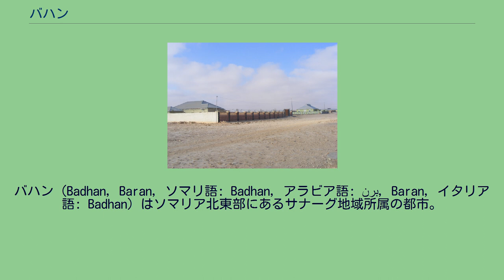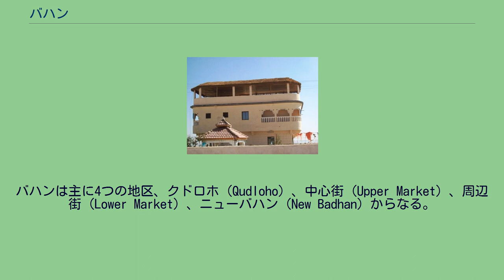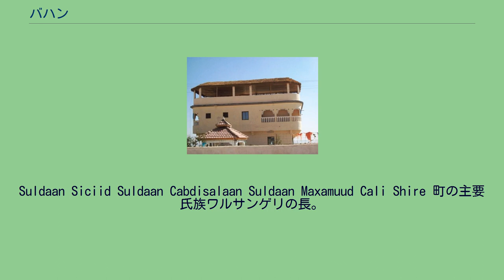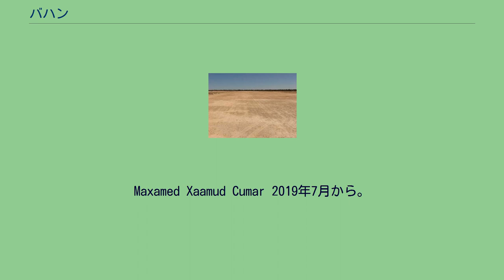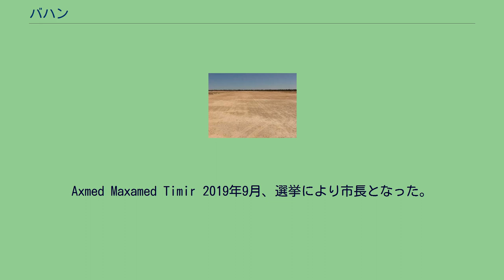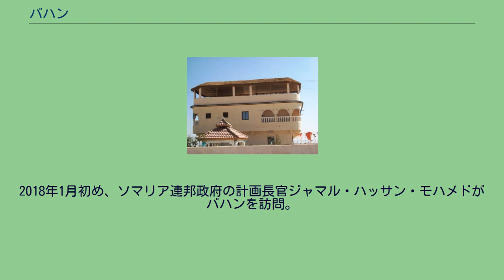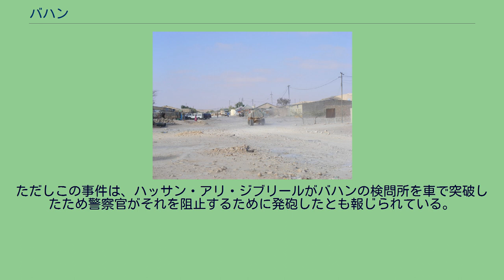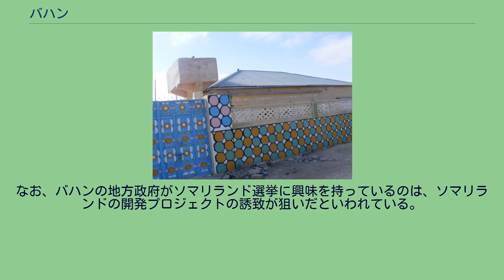バハン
バハン（Badhan, Baran, ソマリ語: Badhan, アラビア語: برن‎, Baran, イタリア語: Badhan）はソマリア北東部にあるサナーグ地域所属の都市。
2007年7月、プントランドから独立宣言をしたマーヒルの首都となったが、2009年1月に再びプントランドに戻っている。
2019年8月に、それまでソマリランド軍として活動していた一軍がプントランドに寝返り、以後はプントランドの影響が強くなった。
2019年のユニセフの報告書でも、バハンはプントランドの扱いである。
バハンは海岸から南方100キロメートルぐらいの位置にあり、海岸との間に標高1800メートルほどのカルマドー山脈があるので海は見えない。
ソマリア内戦以降、バハンは避難民の流入により規模がむしろ拡大し、1つの病院、3つの高校、大学がある。
バハンは主に4つの地区、クドロホ（Qudloho）、中心街（Upper Market）、周辺街（Lower Market）、ニューバハン（New Badhan）からなる。
バハンはワルサンゲリ氏族にとっての政治中心地である。
バハンは都市として急成長している。
バハンはソマリア内戦前には人口が1万5千に満たないどこにでもある小さな町だった。
しかしソマリア内戦後、サナーグ州は比較的治安が良かったため、国中から人が集まり、バハンの人口は2003年には9万2千 、2007年には12万人にまで急増した。
2005年のバハン地区全体の住民は5万5千人。
そのうち都市部にすむ人は7300人。
2009年時点で、バハンには3つの小中学校、3つの高校がある。
また、地元住民のみならずサナーグ州全体の人を対象とした工科大学設立も計画されている。
バハン地区で小学校がある村の割合は、2015年の調査では86%である。
バハンにあるマーヒル大学は、国外避難でアメリカのミネアポリスで暮らしていたマーヒル出身のアブディラフマン・ヘルジ博士が出資し、現在学長を務めている。
学科は教育学と情報工学であり、保健、ビジネス、金融についても教えられている。
人道支援団体のホーン・リリーフがボラマに本拠を置いており、活動の一環として牧畜指導者の育成を行っている。
2008年時点で、語学学校が5校あり、アラビア語や英語を教えている。
中でもラフォーレ英語学校とタワカル英語教育センターが大きい。
バハン・ラスコレー道路（白線のように見える部分） 交通は主に徒歩である。
自動車を持つ住民は少ない。
バハンはサナーグ州の中心都市なので、東のボサソと西のエリガボをつなぐ道路がバハンを経由している。
また、北のラスコレーと南西のラス・アノドをつなぐ道路もバハンを通る。
道は舗装されておらず、整備も不十分である。
バハンとラスコレーを結ぶ道路はゲールドラ道と呼ばれ、95キロメートルある。
舗装されておらず、水はけも悪い。
バハンを出て数キロメートルは、時々ワジ（涸れ川）を横切る。
その先はカルマドー山脈を超える細い山道が60キロメートル続く。
バハンにある仮設滑走路。
現在はほとんど使われていない。
バハンはかつて石油採掘調査が行われていたこともあり、1980年代に作られた仮設滑走路がある。
滑走路は町の中心にあり、南東方向に向かって作られている。
長さ2キロメートル、幅65メートルである。
ソマリア内戦直後の1993年から1996年にかけては、ソマリア南東部に住んでいたワルサンガリ氏族をこの地に避難させるのに使われていた。
ただし排水溝は無く、今は目印の類が草に埋まっており、路面も草と泥だらけである。
さらには、滑走路を横切る生活道路も2本ほど作られている。
そのため、現在では、バハン空港はほとんど使われていない。
地元NGOによる整備も検討されているが、まずは暗渠の設置が必要であり、見通しは立っていない。
バハン近郊で空港があるのはラスコレーである。
エリガボの空港もよく使われる。
バハンには、国外避難者からの支援で作られたサナーグ州でもっとも大きな病院がある。
産科を含めて基本診療科目が揃った施設だったが、資金不足のため、2009年2月から活動を停止している。
大きな病院に行くにはバリ州のボサソにまで行かなければならない。
小規模な診療施設はあり、応急処置や簡単な治療を受けることができる。
バハンに建てられた新しいホテル バハンの基本産業は牧畜であるが、NGO関連収入、地元企業なども重要である。
農村部では、農業、漁業、天然資源の採取（ゴム、木材、木炭）が重要な収...